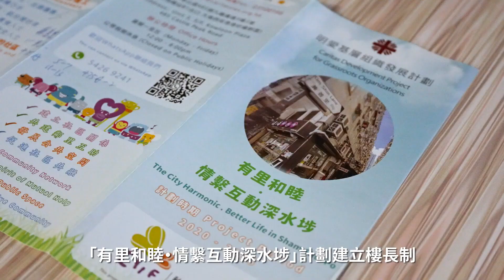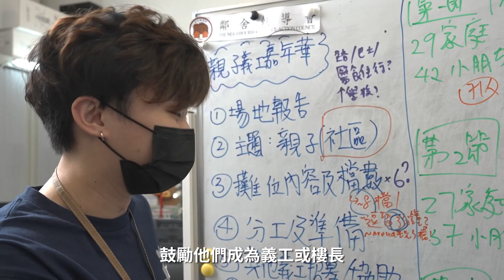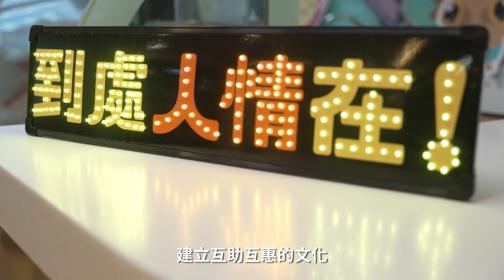社會資本卓越計劃獎2022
為表揚在2020至2022年間對本港社會資本發展有貢獻的個人、企業和機構，社區投資共享基金舉辦「社會資本動力獎2022」，讓各界共同見證和分享本港建立社會資本的成果。

今屆共有7個基金資助計劃榮獲「社會資本卓越計劃獎」，這些計劃成功以互信、互惠等社會資本，帶領社區面對疫情、人口高齡化等轉變及挑戰。獲獎計劃包括坪洲樂齡薈、「白田康樂家」地區支援網絡計劃、老幼勁舞團、有里和睦．情繫互動深水埗、「家埋里」關愛社區共享計劃、竹園有樂及共建迎東。